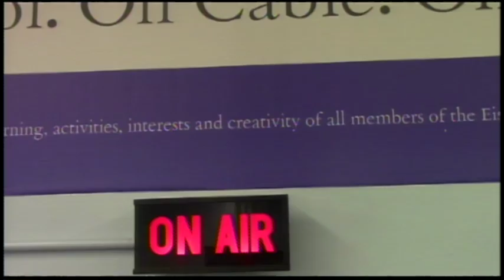Home Ec TIEE, September 28, 2017